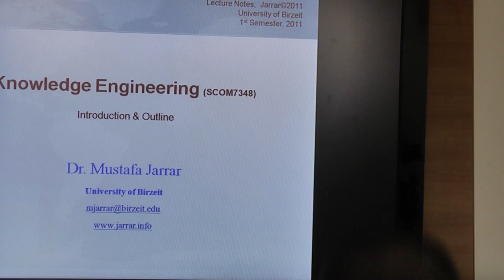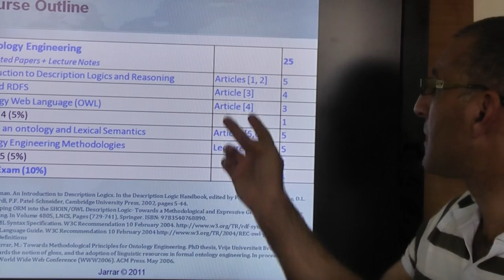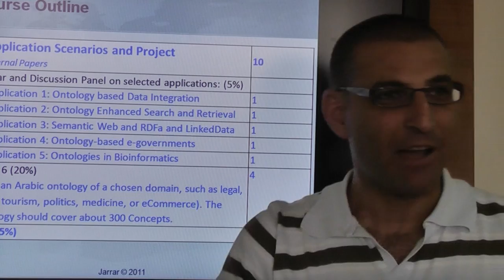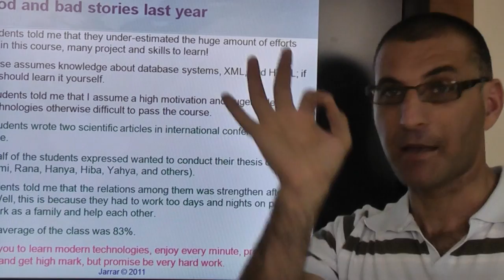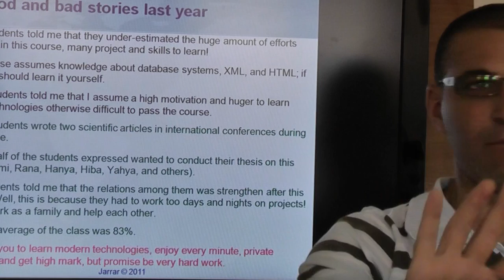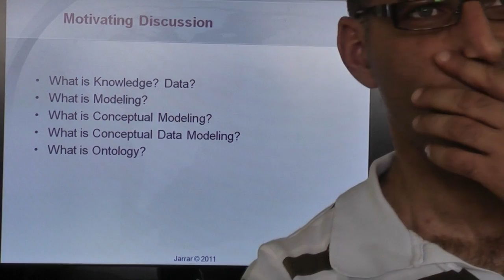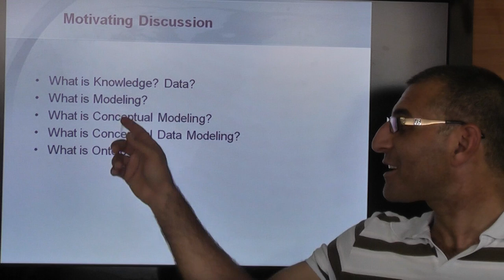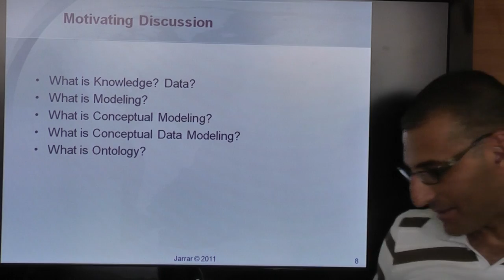Introduction to Knowledge Engineering- Course outline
The course aims to enrich students with theoretical and practical skills in conceptual modeling, knowledge representation and management, and modern knowledge-based web applications. The course consists of four modules:
(i) Conceptual Modeling: conceptual analyses using Object Role Modeling, business rules, contradiction and implication between rules, conceptual schema optimization and engineering.
(ii) Formal specifications languages, description logic reasoning, RDF, RDFS, OWL, Linked Data, RDFa
(iii) Ontology Engineering and Lexical Semantics: methodologies for building and modeling application ontologies, Ontologies vs. data schemes, lexical semantics and linguistic ontologies, WordNet and Global WordNets, Arabic Ontology
(iv) Modern knowledge-based applications, which may include data integration and interoperability, Semantic Web, multilingual search engines, bioinformatics and the Gene Ontology, Digital Libraries,